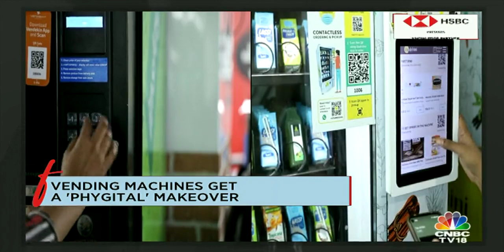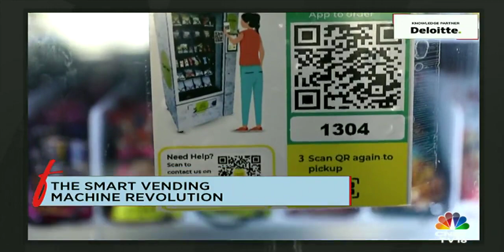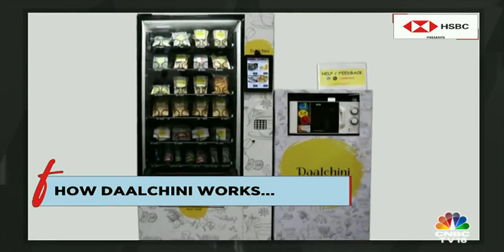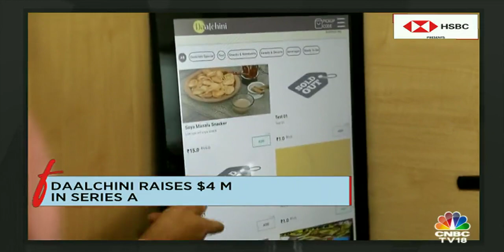Daalchini: Spicing Up Smart Vending | Future. Female. Forward | CNBC-TV18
Daalchini is not only giving a makeover to traditional vending machines in India but is also helping women become micro-entrepreneurs.

In our 'Future Female Forward' series, Aishwarya Anand brings you the story of the Prerna Kalra-led dukaan-tech startup.

n18oc_business